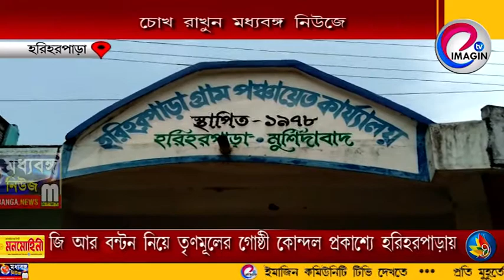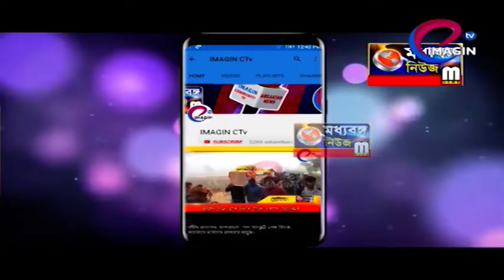জি আর বণ্টন নিয়ে তৃণমূলের গোষ্ঠী কোন্দল প্রকাশ্যে হরিহরপাড়ায়